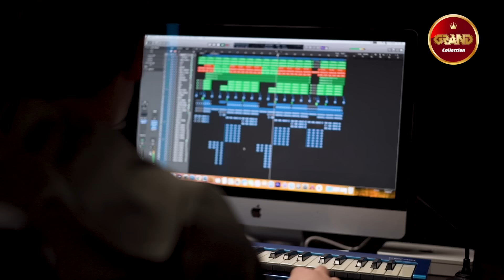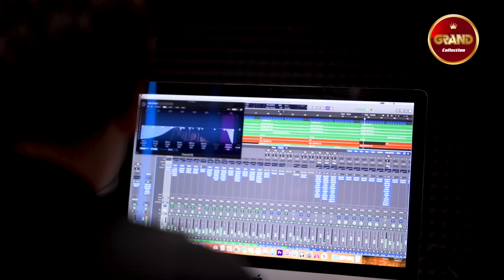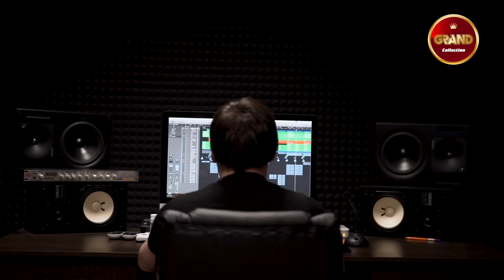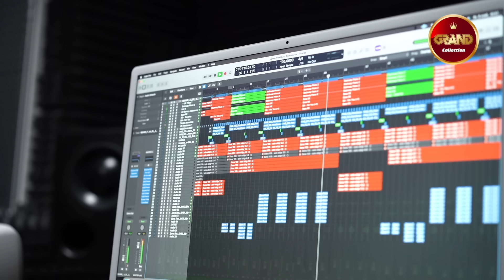ДАНА ЛАХОВА - Все Новые Хиты и Лучшие Песни 2023 | Видео Клипы в Супер Качестве | Кавказ Дискотека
01. Не вернусь 00:00
02. Смотрю в твои глаза 03:06
03. Ночь и тишина 06:08
04. Ты боль моя 09:05
05. Станет легче 11:31
06. Холодно 14:21
07. Играть не стоит 17:18
08. Я ждать не буду 20:26
09. Таю, Таю я 23:38
10. А ты лети, лети 26:55
11. Вспоминаю я тебя 30:02
12. Воровка 33:00
13. Полюбила хулигана 35:26
14. В сердце рана (Руслан Абдоков) 38:25
15. Не плачь 40:55
16. Ищу тебя 44:05
17. Скажи-ка мне 46:36
18. Я подожду другого 49:25
19. Тебе отдам 52:15
20. Боль моя 54:17
21. Не для тебя 57:04
22. Знаю, знаю, знаю… (Руслан Абдоков) 59:52
23. Отпусти меня (Robert) 1:03:32
24. Милая дама 1:06:32
25. Много говорил 1:09:09
26. Одна теперь 1:12:23
27. Знаешь ты 1:15:23
28. Только ты (Руслан Абдоков) 1:18:15
29. Мои мечты 1:20:44
30. Над землёй 1:23:41
31. Знаешь ли ты? (Аслан Абдоков) 1:26:39
32. Объятия души 1:29:23
33. Воздушный поцелуй 1:32:20
34. Не забывай 1:35:58